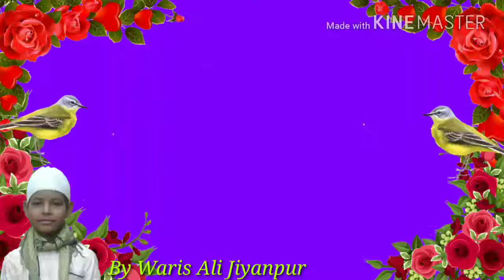New Naat Mustafa to Mustafa hai Jo Kahen Ho Jayega,New Ramzan Naat 2108,by Waris Ali Jiyanpur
Naat shareef
latest Naat
Waris Ali Jiyanpur
Islamic Naat